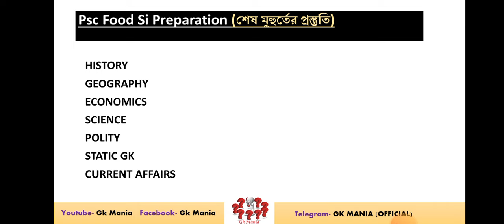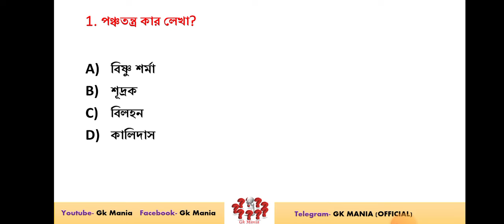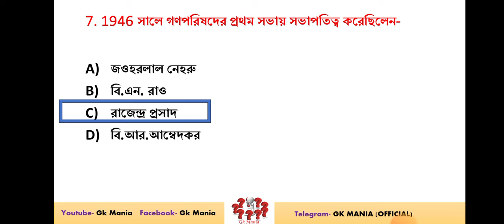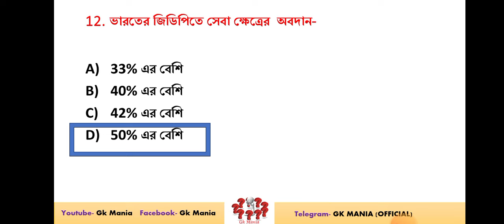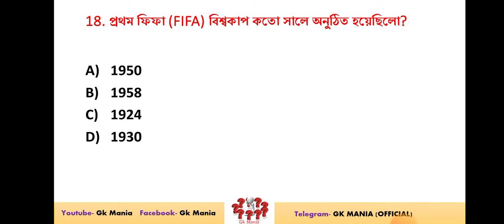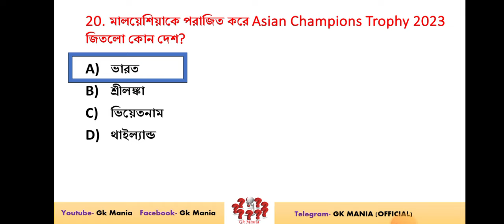FOOD SI MOCK 05 । শেষ মুহুর্তের প্রস্তুতি। বাছাই করা প্রশ্ন উত্তর ।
Food SI special E book  👇👇👇👇

Psc all exam Previous Year (2300+ Qsn ans)- 100/-

Psc বিভিন্ন পরীক্ষায় আসা History / Geography / Economy / Polity / Science / Static থেকে আসা প্রশ্ন ও উত্তর একটি বইতে।

বইটি সং গ্রহ করতে 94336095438 নম্বরে ওয়াটস্যাপ করুন।

🔥Miscellaneous /Food SI /WBCS / Clerkship ও অন্যান্য সরকারি চাকরির পরীক্ষার জন্য নোটস কাম ই -বুক  । 🔥

সমস্ত গুরুত্বপূর্ণ বাছাই করা টপিক চ্যাপ্টার ওয়াইস করা হয়েছে।

1) History Notes - 100/-

2) Geography Notes - 100/-

3) Constituition notes- 100/-

4) Last 11 months Current Affairs - 30/-

5) static gk - 100/-

6) Psc all exam Previous Year (2300+ Qsn ans)- 120/-

7) Science Ebook - 110

8) Psc Previous year All exam english ebook - 40

But কেউ যদি সবকটি নোটস নিতে চায় , সেক্ষেত্রে   Price - 500/-

যারা সংগ্রহ করতে ইচ্ছুক 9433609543 নম্বরে ওয়াটস্যাপ করতে পারেন।  ধন্যবাদ।